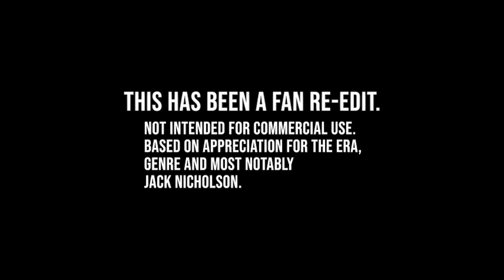HELLS ANGELS ON WHEELS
Made in '67 - Starring Jack Nicholson - this movie was made a couple years before Easy Rider. But due to its horrible assembly and soundtrack it was almost unwatchable.

This is a fan-re-edit (quarantine). And is not intended for commercial use. Just an appreciation of the era, genre and Jack.